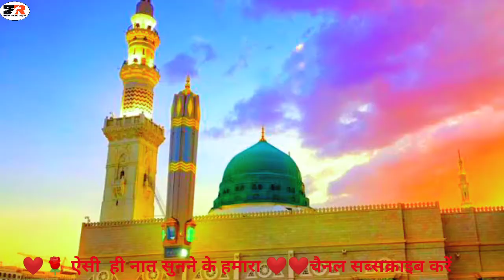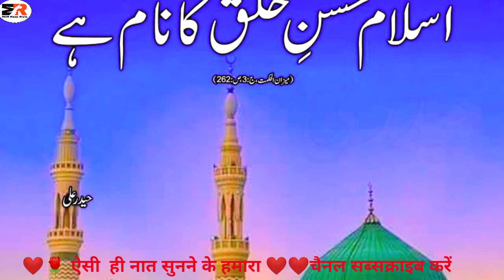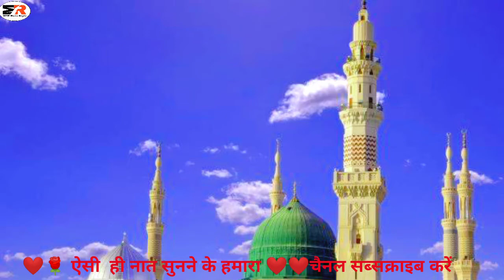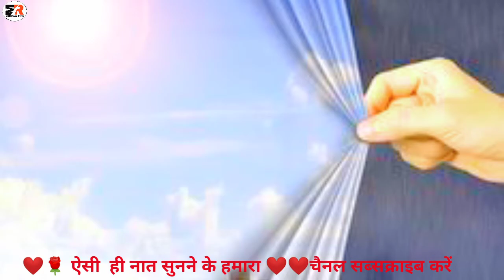🥰🥰Latif_ Ishq _Ka _Pehlu _Mere 🕋🕋_Huzoor _ke_ Naam#newmanqabat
Hye  Guys

An Islamic Channel Main
How Are You Welcome
Aap Aase Hi Naat Status Video And
long Naat Sharif Video Dakhe Or
Achche kam karte Rahe Allaha Hafiz
Assalamu Alaikum Wa Rahmatullahi
Wa Barakatuh

meri baat ban gayi hai teri baat kar..
meri ulfat madine se yunhi nahi na...
khuda mujhse maki mohabbat na.
Unka Mangta Hoon Jo Mangta Na...
chup chup ke mein rota rahata hu..
Meri Ulfat Madine Se Yun Hi Nahi...
DAR-E-NABI PAR PADA RAHUNGA..
Ek Allah Tera Dusra Na Bana | Gha..
THT T TI78 Naat d...
Unka Mangta Hun Jo Mangta Nah..
Hamd status | new tearful ham..
Beautiful Naat by Beautiful Girl Vo..
Official : Sun Tayaba Nagar Ke Ma..
sahar ka waqt tha masoom kaliya..